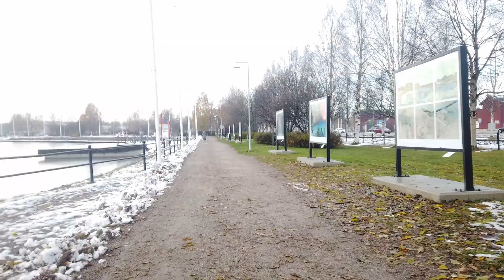Life in North Sweden - Virtual Walk, October 29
Life in North Sweden - Virtual Walk, October 29. This video shows what life looks like in a small town in northern Sweden. The town is located at the Gulf of Bothnia, about 180 kilometers south of the Arctic Circle. You live life slow here. This Town is peaceful, quiet, idyllic, and slow going. Life is slow here and those who live here love living life slow. This is typical Swedish life in a small town in northern Sweden.

Life in North Sweden is generally lived slowly. In Northern Sweden, people work hard and are peaceful Christians. People in North Sweden appreciate outdoor activities and take every opportunity to go outside. Northern Sweden is sparsely populated with small towns and villages and a lot of wilderness. Winter in North Sweden is very long, dark, cold, and with a lot of snow. Summer in North Sweden is very, very short. The summer in northern Sweden has long bright nights and it is usually not very warm.